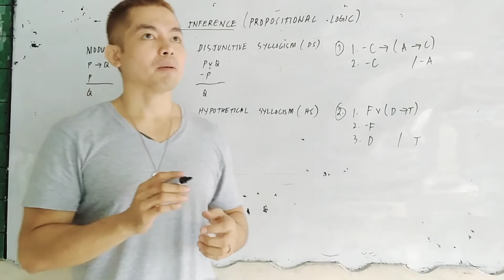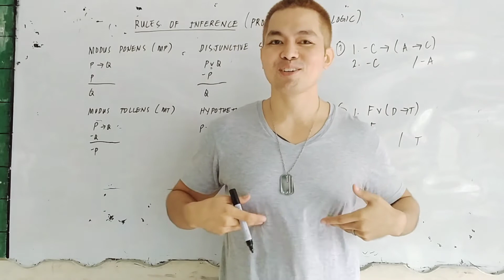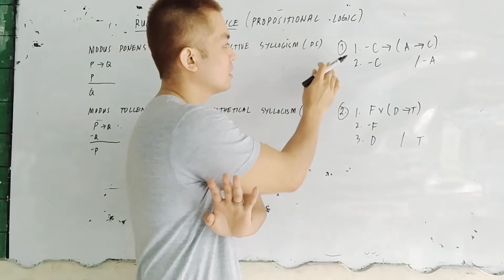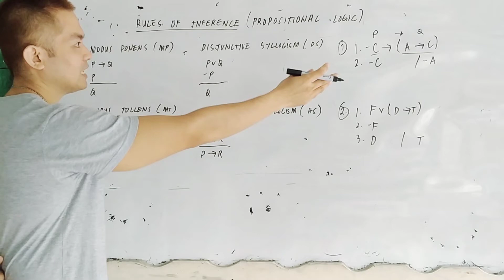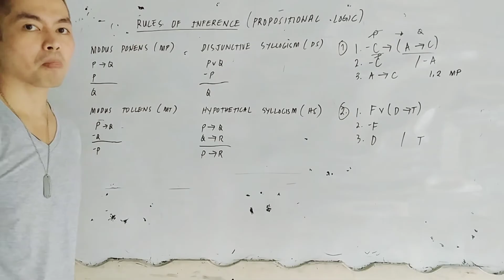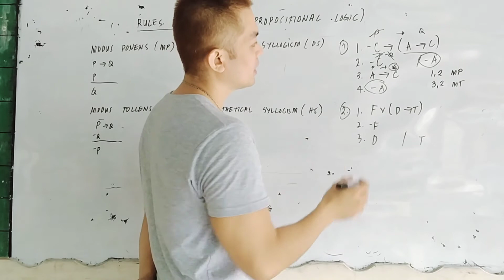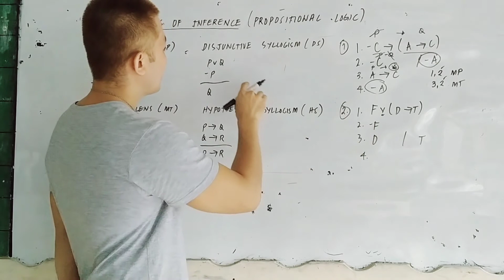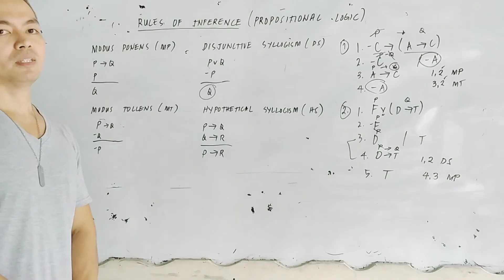Rules of Inference (Propositional Logic)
Using MP, MT, DS, and HS.
Examples 1 and 2.